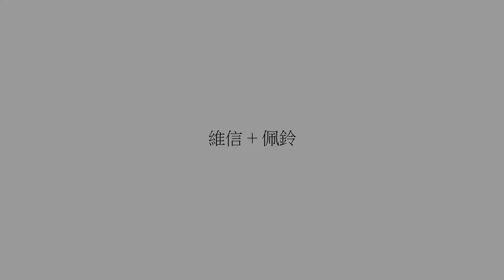20120829 維信+ 佩鈴 婚紗錄影加照片)